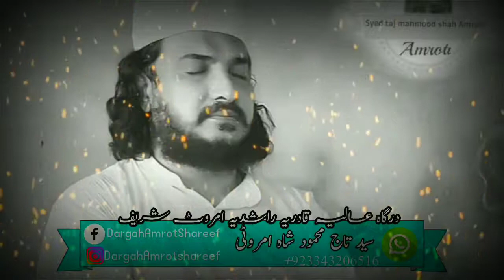Dargah amrot shareef syed taj Mahmood shah amroti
Syed Taj MAHMOOD SHAH Amroti Sajjadah Nasheen Khanqah Aliya Qadriya Rashdiya amrot shareef @Ilm @Bayan @Islah